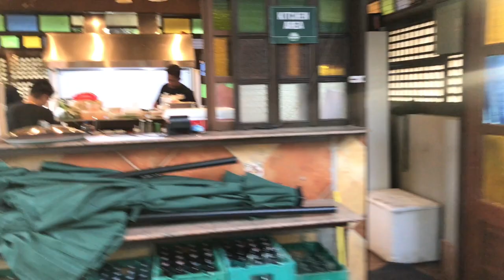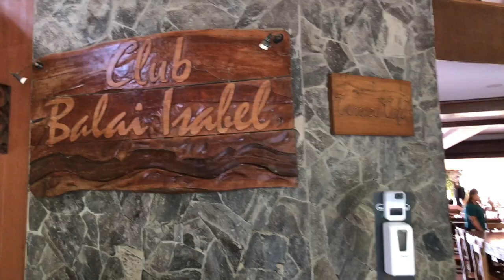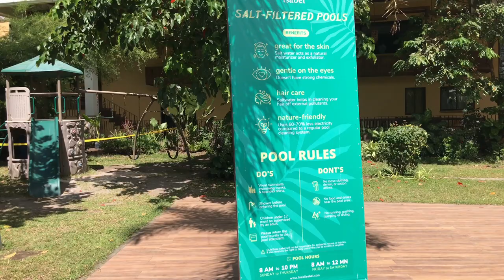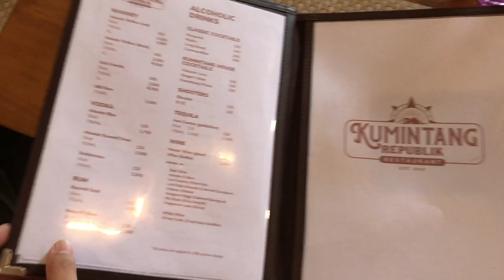Club Balai Isabel Batangas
Nestled along the breathtaking shores of Taal Lake in Batangas and just a short drive from Manila, Club Balai Isabel is the perfect travel destination for those seeking relaxation, adventure, and unforgettable memories.

They are located just along Talisay - Tanauan Road, approximately 1.5 hours drive from Manila. You can easily find this tourist spot in Waze or Google Maps.

This walk tour video takes you around to get a good glimpse of the place.

🏝️ Resort Highlights:
➡️ Spectacular Lakeside Views: Immerse yourself in the stunning beauty of Taal Lake, with its crystal-clear waters and the majestic Taal Volcano as a backdrop.
➡️ Luxurious Accommodations: Choose from a variety of comfortable and well-appointed rooms, suites, and villas that cater to your every need.
➡️ Exciting Activities: Whether you're into water sports, hiking, or simply lounging by the pool, there's something for everyone at Club Balai Isabel.
➡️ Delicious Dining: Savor delectable local (Hapag ng Karpintero) and international (Kumintang) cuisine at our on-site restaurants while enjoying the serene lake views.
➡️ Events and Weddings: Make your special day unforgettable with our beautiful event venues, perfect for weddings, corporate events, and celebrations.

📆 Plan Your Stay:
Whether you're planning a romantic getaway, a family vacation, or a corporate retreat, Club Balai Isabel offers the perfect setting. You can book your stay through their
You can also book via Agoda and Booking.com

On-site restaurants:
• Hapag ng Karpintero (local cuisine)
• Kumintang (Italian cuisine)

If you're planning for a quick vacation weekend or simply looking for a nearby place to unwind, just a short drive from Manila, this tourist spot in Talisay, Batangas is surely one of the good destinations.